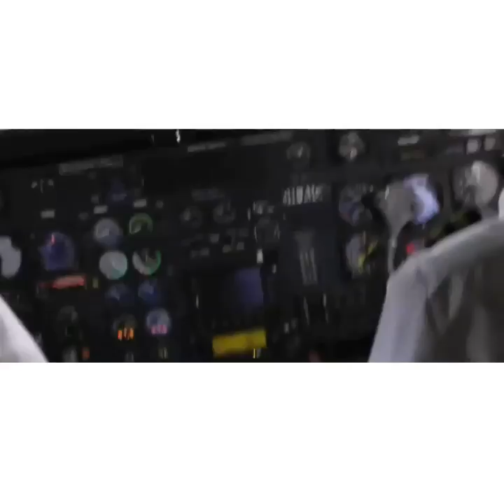Most Dangerous Plane Landings